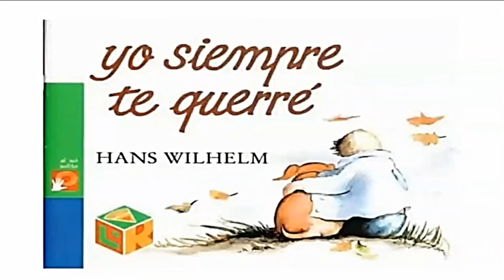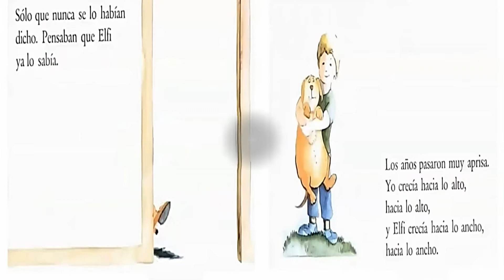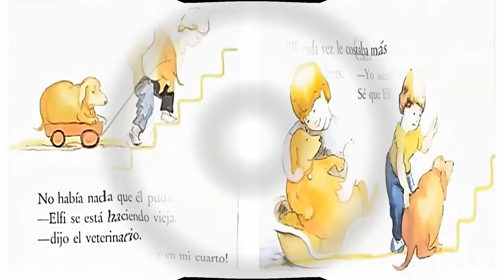Cuentacuento "Yo Siempre te Querré"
Invitamos a toda la familia a seguir disfrutando de los “Cuentacuentos Online” preparados por el Área de Bibliotecas de la Corporación de Cultura y Turismo de Calama. En esta oportunidad les dejamos el cuento “Yo Siempre te Querré”. ¡Qué lo disfruten!